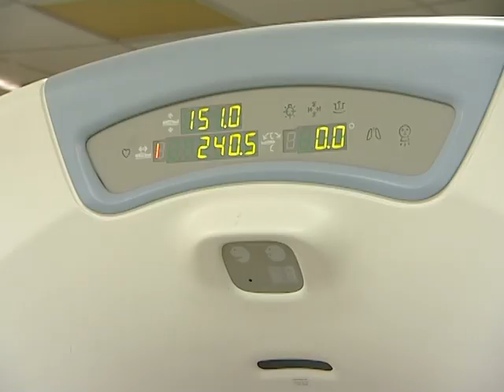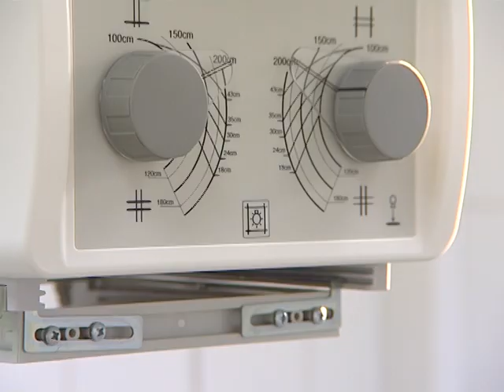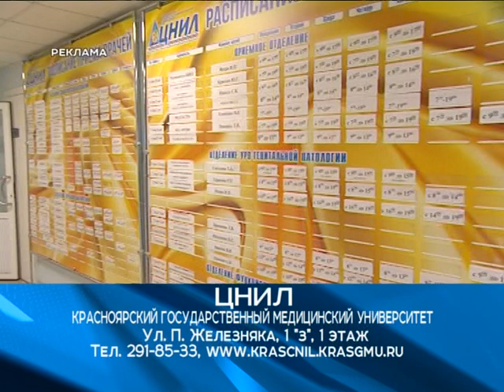Как быстро выявить рак груди и понять, почему болят суставы